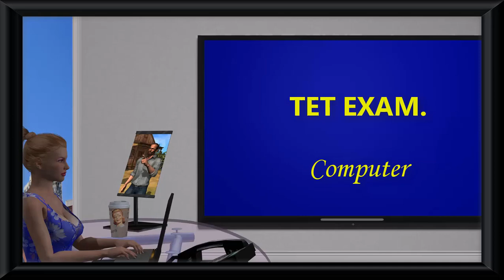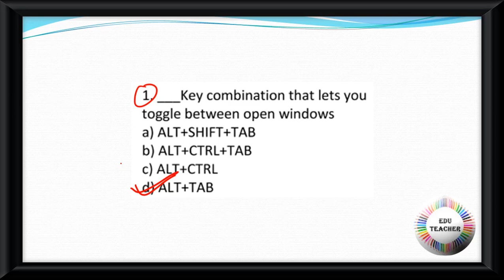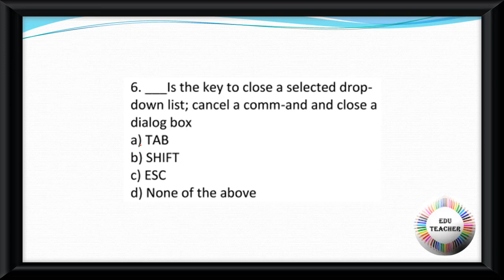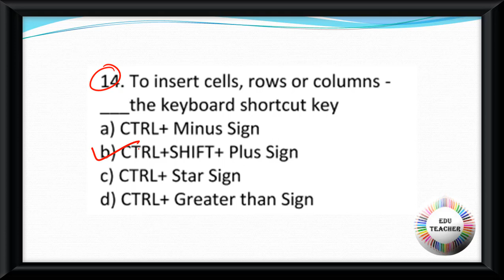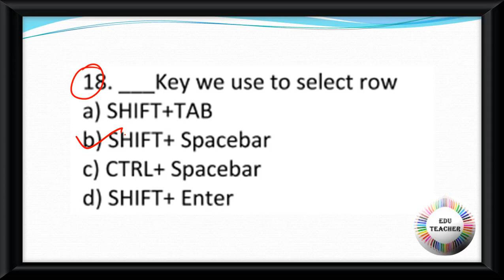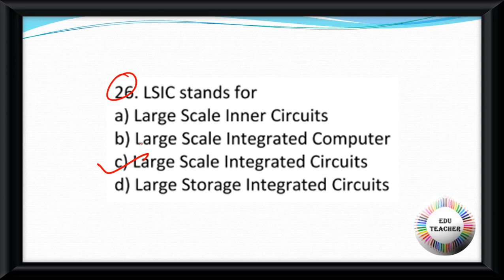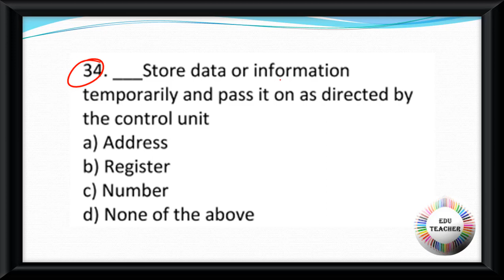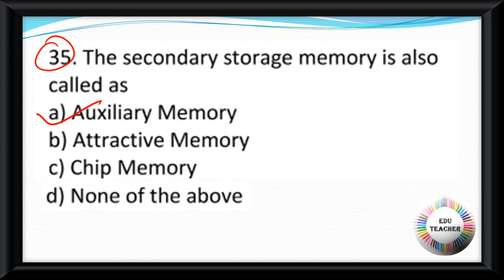Competitive MCQ on Computer System Test Paper বিষয়ের প্রশ্নোত্তর PART 4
Group D
MATH
WBTET
WBTET Math Pedagogy Selective Question For Bengali Medium
WBTET P1
WBTET PAPER 1 Combo Pack All Subject